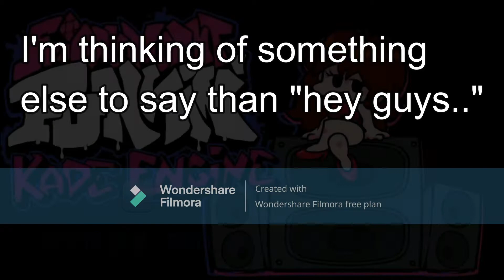Week 2 | Friday Night Funkin but with Multi-Key Support | FNF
Just like last time with week 1, I will be playing the multi-key version of week 2 from friday night funkin.